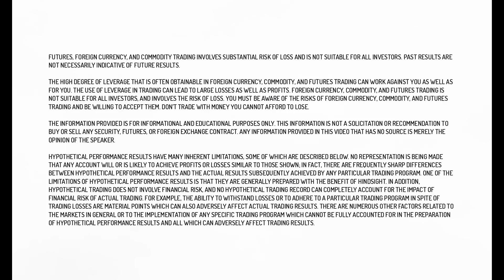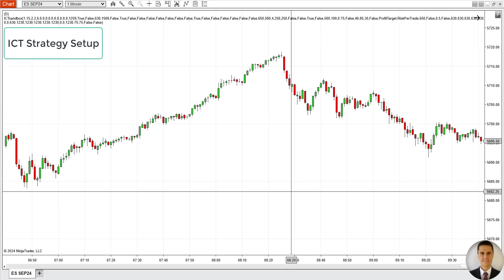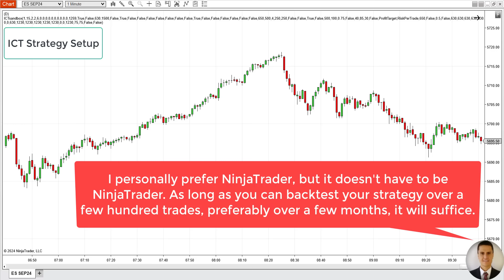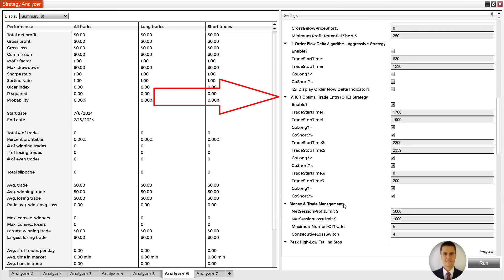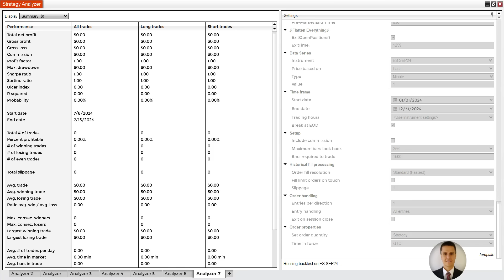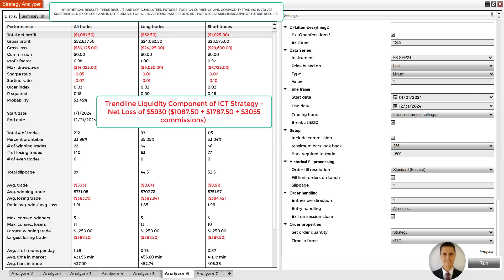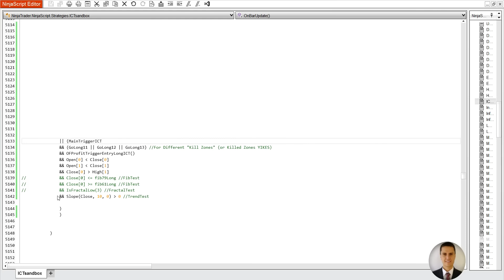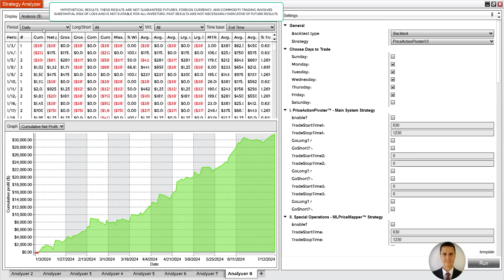Does ICT Trading Work? In-Depth Analysis with Backtests & Actual Code Explained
Does the ICT (Inner Circle Trader) trading strategy actually work? See detailed ICT code in NinjaTrader including 3 different key ICT trading elements, where each ICT trading strategy is backtested separately, as well as all together, and compare that to the Order Flow Delta Algorithm in Price Action Pivoter, which is the most sophisticated automated trading system built for NinjaTrader.  This video will not only show you the backtests, where hundreds of trades are displayed, but it will show you the actual ICT code that was used in NinjaTrader to generate the backtests. This video shows every key trading component ICT trading has to offer in a transparent and educational way, so you can make an informed trading decision. This is the most comprehensive video for ICT strategies published thus far. Whether you are looking at higher timeframes like the 4-hour chart, at Fibonacci retracements, or if you are using the short term liquidity trendline in your ICT setup, then this video is a must watch. This video is for Forex traders, stocks, and futures day traders, particularly those that trade the E-mini S&P 500 Futures (ES).

Pinnacle Quant, LLC
Executive Tower
USA
NFA # 0516752